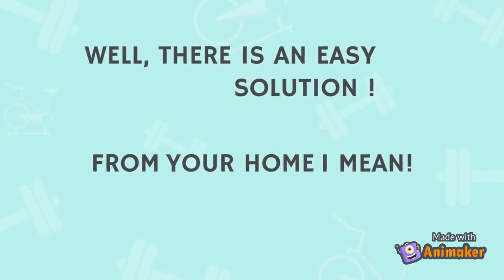Acidity ? Never Again !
Ignore medicines but instead you just follow this simple cleansing procedure . it's very much effective to get your Acidity in control. Try it now. Be healthy !!.